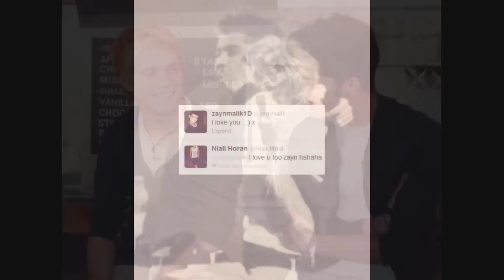Niall Horan and Zayn Malik singing We are never ever getting back together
I put 2 videos in one. So the first part is Niall singing alone. And the second part is when Zayn calls Niall to make him smile on BBC Radio 1. And then they sing together (: